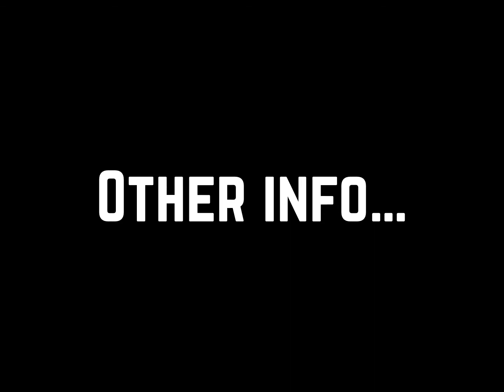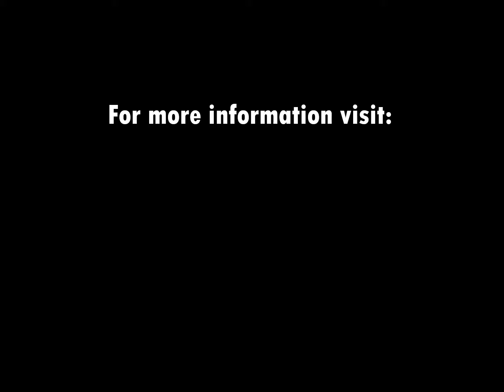13th January 2019 Announcements